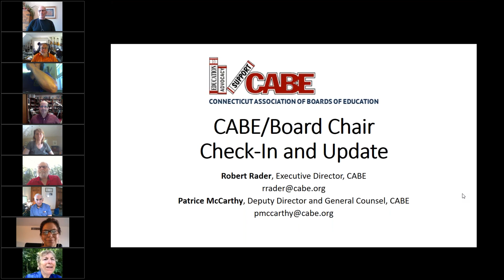CABE/Board Chair Check-In and Update Meeting 7-16-2020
CABE's weekly update meeting with Board Chairs in response to the COVID-19 pandemic.

Guest Speakers: Fran Rabinowitz, Executive Director, CAPSS